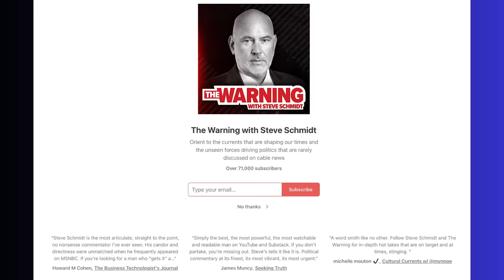Steve Schmidt Reacts To The Murder of Alexei Navalny | The Warning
Steve Schmidt gives his reaction to the news that Alexei Navalny died in prison.